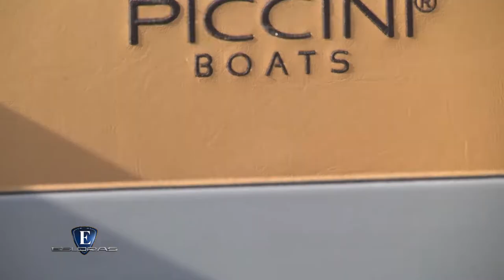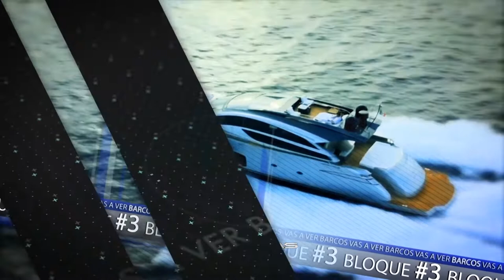Esloras tv - Lancha Piccini 229 SW